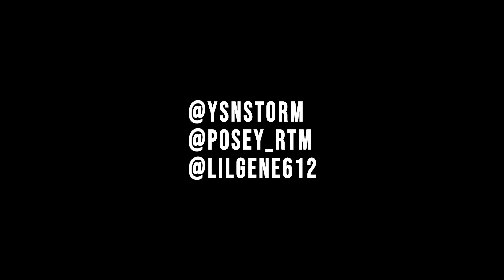YSN Storm - Run It Up Ft. Lil Posey & Lil Gene [Official Music Video]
YSN Storm's First Music Video Ever!! Run It Up Official Music Video Out Now Streaming On All Platforms!! Lets Goooo!!